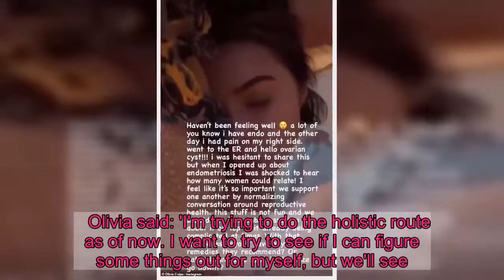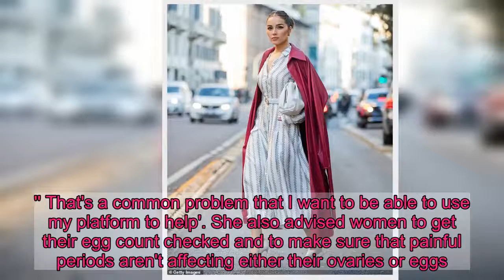Olivia Culpo reveals she has an ovarian cyst